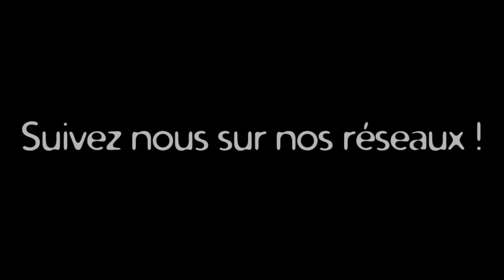Télé Villeneuve, MINUTE SPORT - Basket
Et boum ! Le retour de la minute sport !!!
Cette fois c'est le Basket qui est à l'honneur avec l'OBCV

Selon- vous, quelle sera la prochaine discipline mise sous les projecteurs ?